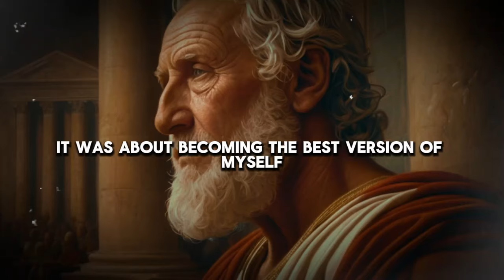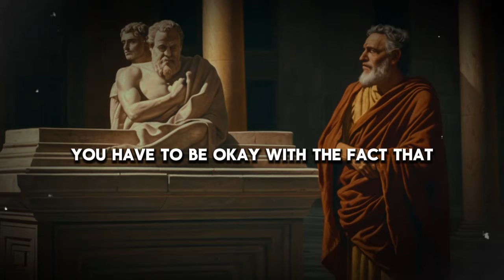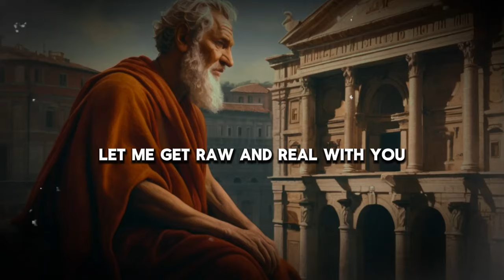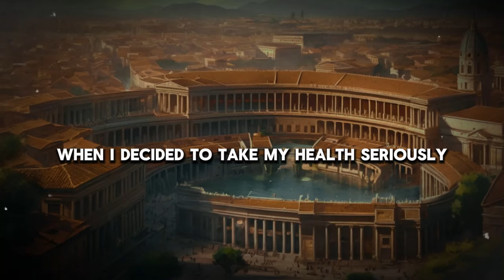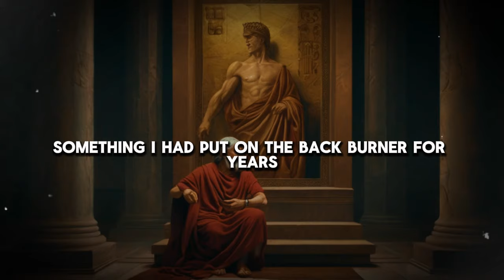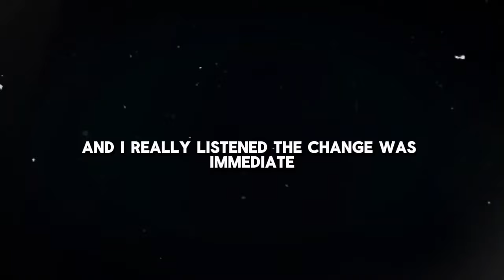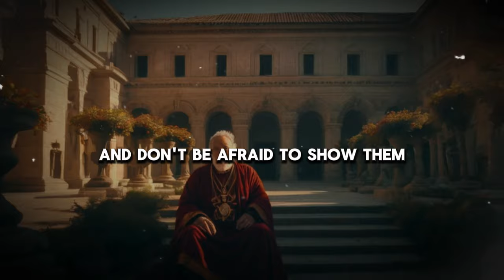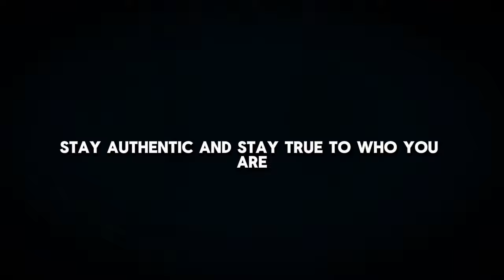7 Attractive Habits That Make Women Beg for Your Attention | Stoic Philosophy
In today's video, we delve into the world of Stoic philosophy to uncover the **7 Attractive Habits That Make Women Beg for Your Attention**. These habits are not just about attraction but about becoming a better version of yourself, rooted in the timeless principles of Stoicism.

By integrating these habits into your life, you'll not only attract attention but also gain respect and admiration.

1.
2.
3.
4.
5.
6.
7.
8.
9.
10.
11.
12.
13.
14.
15.
16.
17.
18.
19.
20.